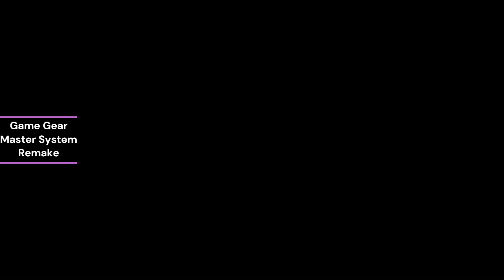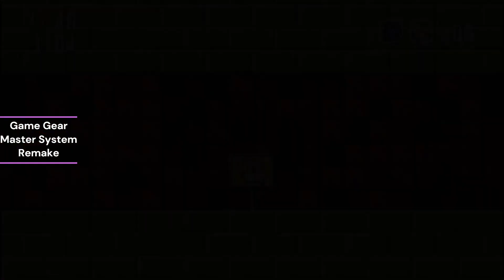Sonic The Hedgehog 2 Remaster & Remake|Which is Best?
In this video we will compare two remastered rom hacks of Sonic 2 for the Master System and Genesis/Mega Drive, and one fan-made PC remake of the Master System/Game Gear port which improves the graphics, colors, sprites and physics of the game.
Which is your favorite version? Type in the comments.

 ⚠Attention⚠ All video footage played, recorded and edited by Retromantra.

Welcome to Retromantra channel, if you like to watch video game comparisons, evolutions of video games, clone games, rom hacks, fan-games, homebrew games, this is the place to watch it.

My main focus is to make high quality videos which entertain and educate the viewers by comparing different game ports and how they evolve as the games switch to different platforms.

You can also watch videos here which educate you on how to learn video game emulation and check out new fan-games and rom hacks.

Video Chapters
00:00 Game Gear/MS PC remake
04:27 Master System Remaster (Hack)
08:47 Genesis Anniversary Edition(Hack)